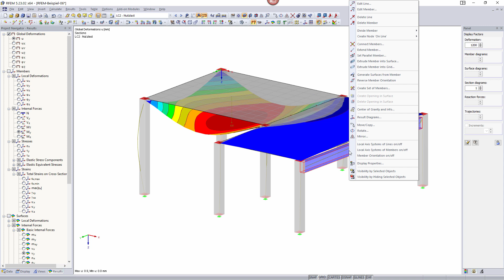[EN] [EN] FAQ 002023 | Como é que posso guardar configurações definidas pelo utilizador nos "Diag...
Pergunta:
Como é que posso guardar configurações definidas pelo utilizador na janela "Diagramas de resultados em barras selecionadas"?

Resposta:
As únicas configurações que podem ser guardadas nos diagramas de resultados são exibidas nas caixas de selecção à esquerda. Após selecionar as caixas de seleção correspondentes, clique com o botão direito do rato no navegador e guarde o estado das caixas de seleção. De seguida, quando abre o diagrama de resultados de outra barra, a representação é idêntica.